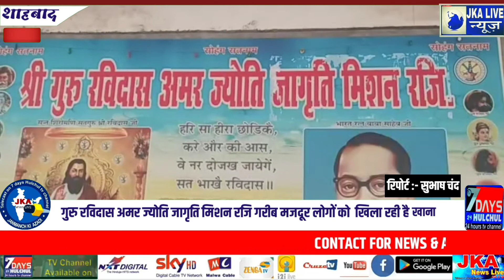बाद :- गुरु रविदास अमर ज्योति जागृति मिशन रजिस्टर्ड द्वारा लॉक डाउन के चलते शाहबाद में गरीब मजदूर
बाद  :- गुरु रविदास अमर ज्योति जागृति मिशन रजिस्टर्ड द्वारा लॉक डाउन के चलते शाहबाद में गरीब मजदूर लोगों को लगातार 25 तारीख खाना उपलब्ध करवाया जा रहा है गुरु रविदास अमर ज्योति जागृति मिशन रजिस्टर के सदस्यों ने सभी देशवासियों से भी अपील की लॉक डाउन का उल्लंघन ना करें घर पर हैं स्वस्थ रहें ताकि इस महामारी को आगे बढ़ने से रोका जा सके